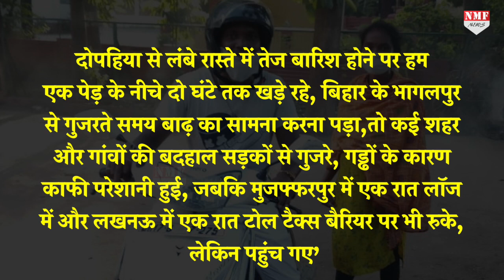गर्भवती पत्नी को परीक्षा दिलाने स्कूटी चलाकर पति पहुंचा 1300 km दूर ग्वालियर, गिरवी रख दिए गहने !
गर्भवती पत्नी को परीक्षा दिलाने के लिए पति ने स्कूटी से नाप दी 1300 किलोमीटर की दूरी !